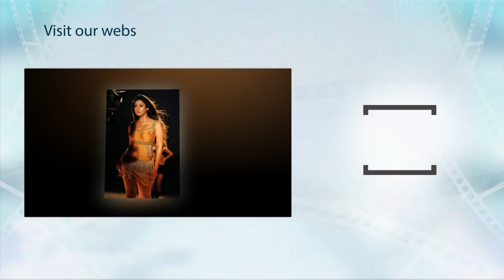Chandy and Others Ruined My Acting Career: Suresh Gopi - Filmyfocus.com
Actor and Rajya Sabha member Suresh Gopi on Monday accused Chief Minister Oommen Chandy and others of ruining his acting career.According to reports, he was speaking at a campaign programme in support of NDA candidate N Chandran in Adimali.
In his address, Suresh Gopi said that after the BJP government had come to power at the Centre, he had apolitically gone to meet Prime Minister Narendra Modi in order to appeal to him to bring NDA's development policies to Kerala.